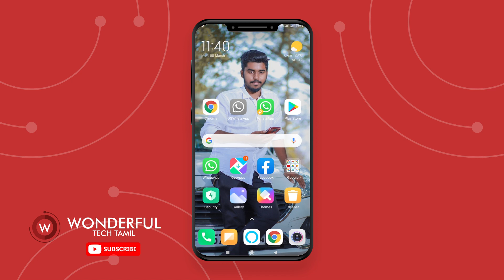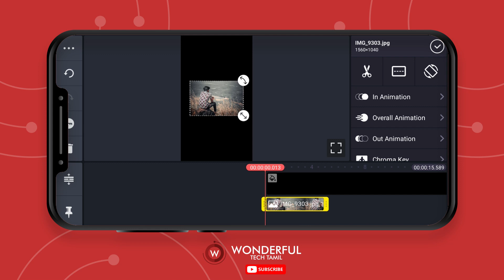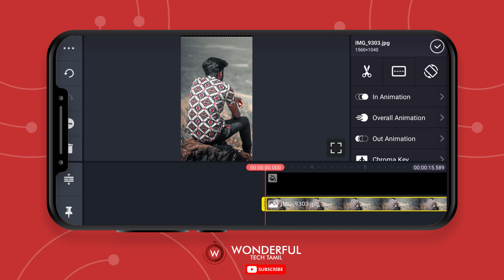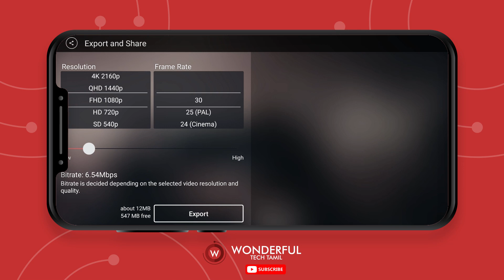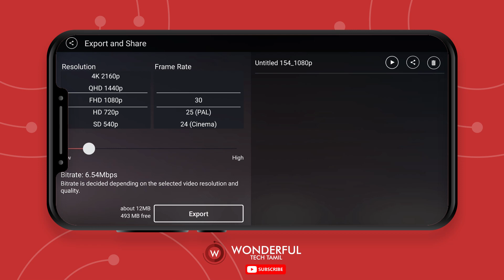Kinemaster Tutorial - Feelings Whatsapp Status Make in Kinemaster | Tamil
Editing Apps :-